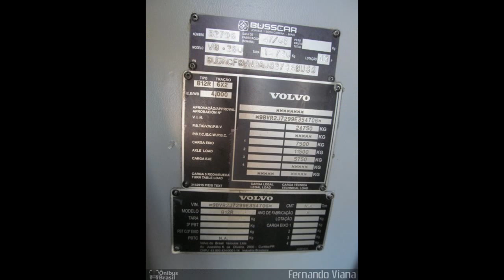SessãoNostalgia | Itapemirim | Capítulo 39 | Série 470xx e 481xx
39º Episódio do SessãoNostalgia mostrando as série e que fim levou os onibus antigos da Itapemirim.